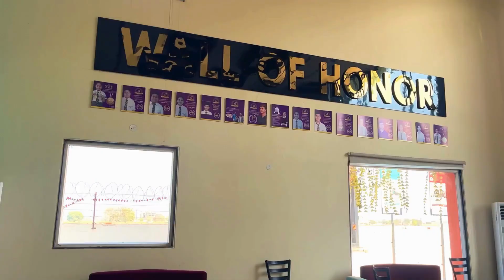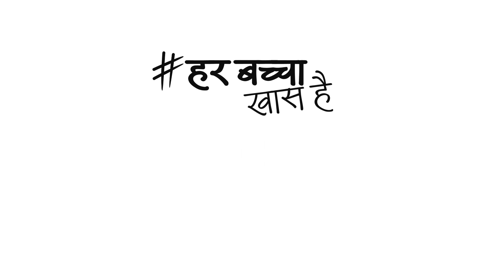कात्यायनी मंदिर में संधि आरती को उमड़ा भक्तों का सैलाव